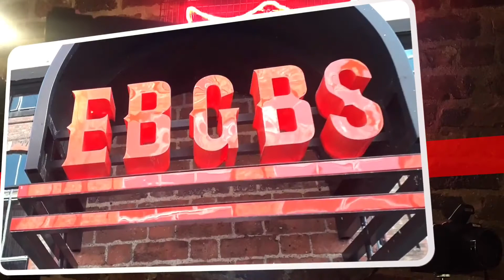Paula Stewart - The Underground Interviews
Underground Interviews on HoSTV hosted by Ant ‘Yank’ McKenna.

🎤 - Paula Stewart
📍- Heebie Jeebie's Liverpool

Heebie Jeebie's Liverpool The Jacaranda Club Jacaranda Records

COMING UP ON TUI ON HoSTV

16/09 - Sean Cairns
23/09 - Astrid
30/09 - Robbie Butler
7/10 - Brian D’Arcy
14/10 - Amber Wilding Stone
21/10 - Jake Bowness
28/10 - Anton Wilson